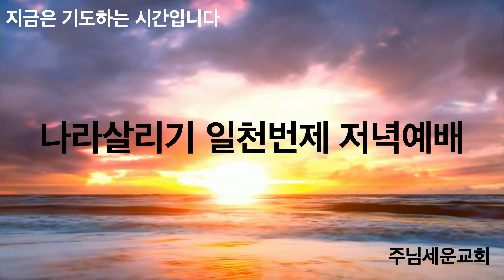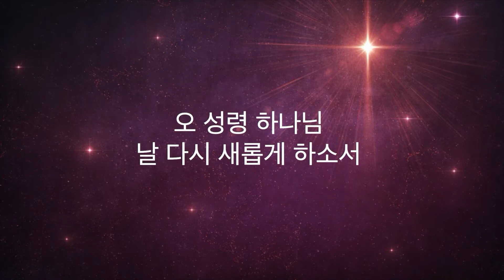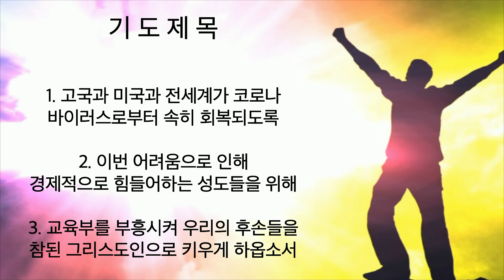주님세운교회 나라살리기 일천번제 263일째 저녁예배